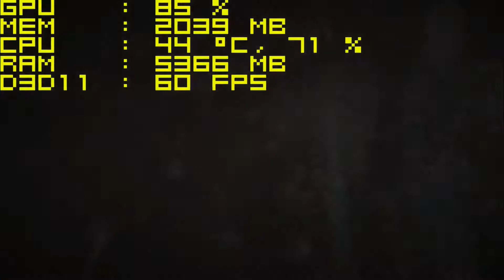Call of Duty: WWII - GTX 750 Ti 2GB - Core i3 6098p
PC & Software Specifications:-
Processor:- Intel Core i3 6098p 3.6 Ghz 6th Generation
Graphic Card:- NVIDIA GTX 750 Ti 2GB
Softwares used: MSI Afterburner  & Riva Tuner Statistics (for monitoring FPS, RAM Usage, Temperatures etc.)
Operating System: Windows 7 64-bit (Ultimate SP1)
Note: Monitoring of all statistics is done without any overclocking of hardware.
Like me on Facebook:-
Call of Duty: WWII is a first-person shooter video game developed by Sledgehammer Games and published by Activision. It is the fourteenth main installment in the Call of Duty series and was released worldwide on November 3, 2017 for Microsoft Windows, PlayStation 4 and Xbox One. It is the first title in the series to be set primarily during World War II since Call of Duty: World at War in 2008. The game is set in the European theatre, and is centered around a squad in the 1st Infantry Division, following their battles on the Western Front, and set mainly in the historical events of Operation Overlord; the multiplayer expands to different fronts not seen in the campaign.

Upon release, the game received generally positive reviews from critics, with many appreciating the return to the franchise's World War II roots. Praise was given towards its story, visuals, the combat support of squad members and return of the health bar in single-player, Zombies mode, and multiplayer. However, it was criticized for the single-player's lack of innovation and familiarity to past games set in the same era.